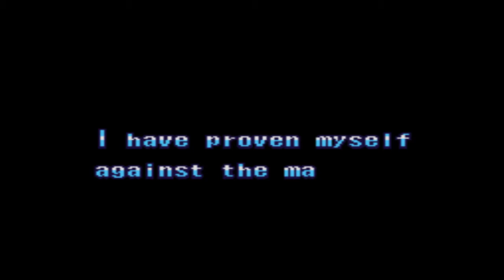Fighter's History - Ryoko Ending - SNES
Fighter's History is a series of fighting games that were produced by Data East during the 1990s. The original Fighter's History was first released for the arcades in 1993 and ported to the Super Nintendo Entertainment System in 1994.

Two different sequels were produced: Fighter's History Dynamite (aka Karnov's Revenge outside of Japan) for the Neo Geo in 1994, followed by Fighter's History - Mizoguchi Kiki Ippatsu!!, released in Japan for the Super Famicom in 1995.